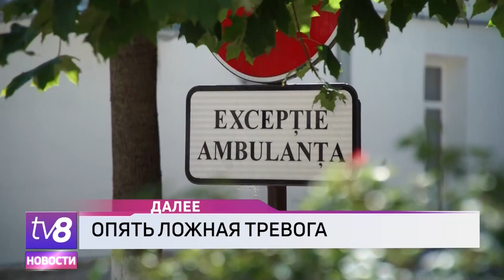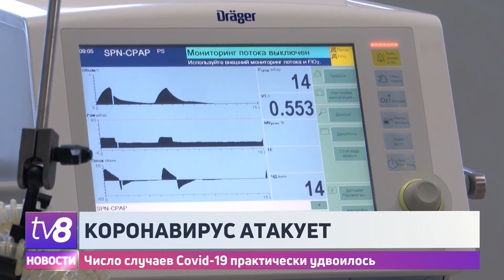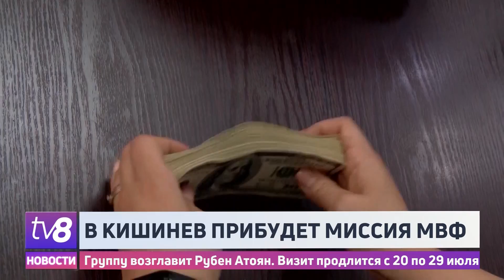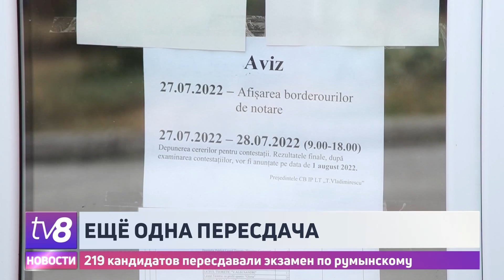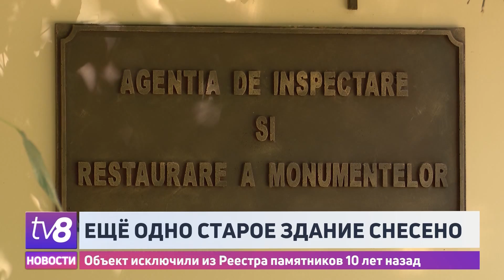Новости: Продление ареста рассмотрят завтра /КОВИД подступает /19.07.2022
💥Судебное заседание по Додону перенесли на завтра. Прокуроры требуют продлить ему домашний арест.

💥В Молдове растёт число случаев Covid-19. Специалисты рекомендуют Минздраву объявить в Молдове вакцинацию второй бустерной дозой.

💥К нам едет МВФ. Визит продлится с 20 по 29 июля. Запланированы переговоры с руководством страны.